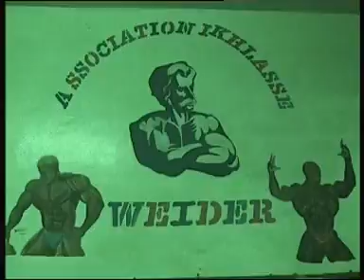Hamza el hmaidi morroco bodybuilding 1